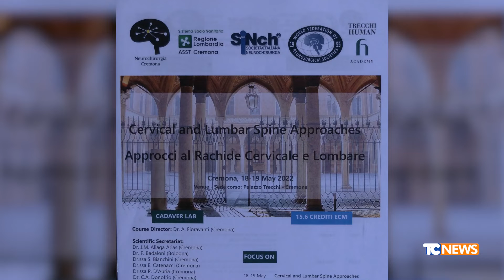Seconda edizione di Cadaver Lab a Cremona: corsi di chirurgia vertebrale